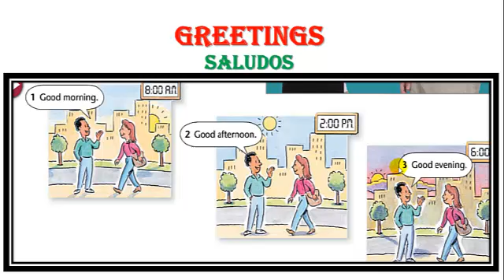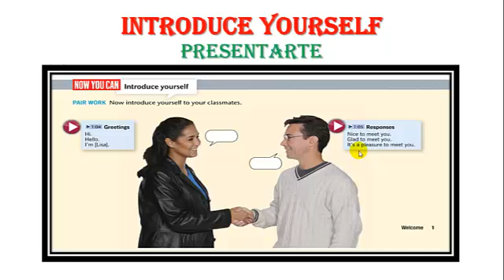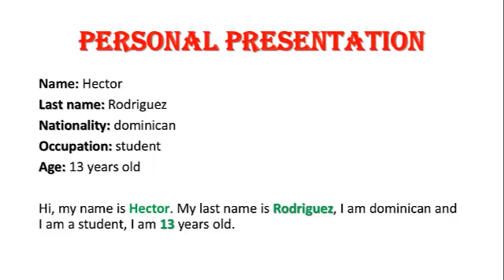greetings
Formal and informal greetings  and personal presentation in English.